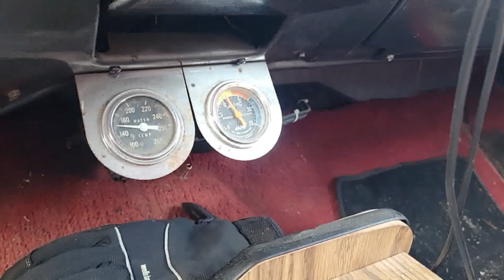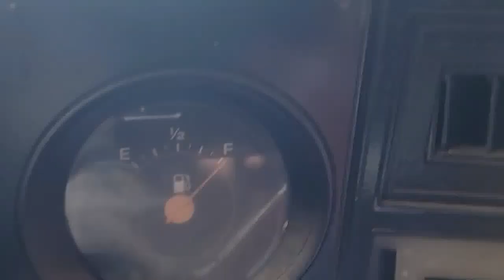Still alive scrapping FORDS and getting HIT FROM BEHIND!